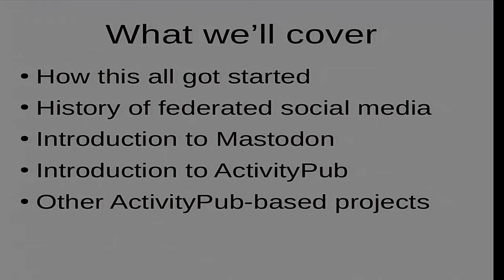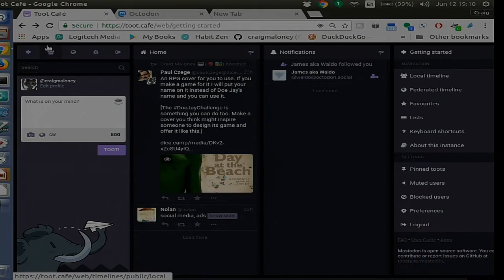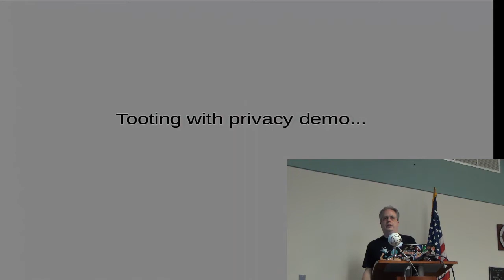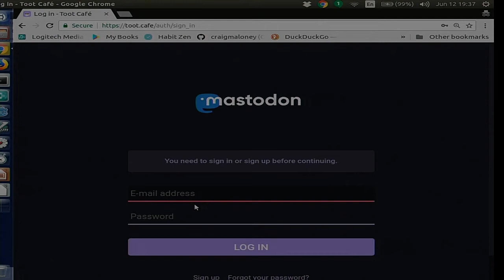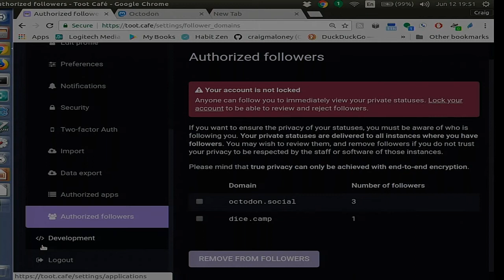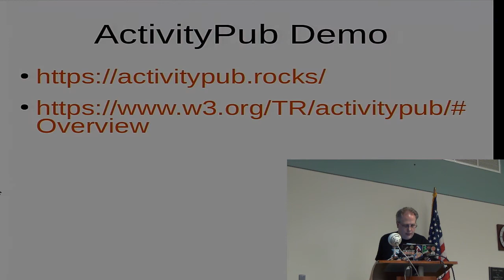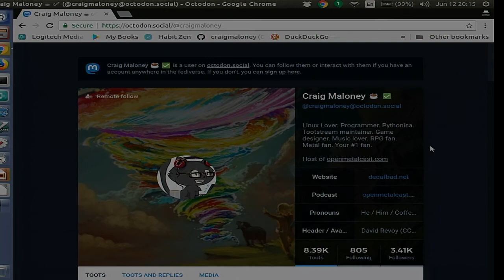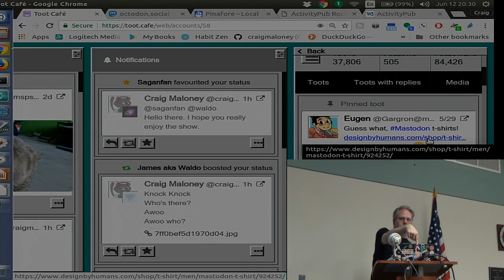Introduction to Mastodon with Craig Maloney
Mastodon and the State of the Federated Web

Mastodon is a decentralized and federated social networking platform made up of multiple unique servers communicating over a shared protocol (ActivityPub). This allows each Mastodon server to be run as it's own community. Rather than one large monolithic server dedicated to general interests and discussion there are servers for many different interests and tastes. And with ActivityPub other systems that aren't Mastodon-based can also communicate with Mastodon instances and vice versa.

Craig Maloney will discuss a brief history of Mastodon and the history of federated social media (Mastodon wasn't the first in this space). We'll cover the basics of Mastodon and how to use it. We'll also cover some third-party applications that can be used with Mastodon. Then we'll take an introductory look at ActivityPub, the protocol that connects up Mastodon instances and the larger federated web.

Facebook and Twitter have been in the news for behaving badly with user data and privacy. With Mastodon and the larger federated web we have an opportunity to communicate without leaking our data. If you care at all about the future of social media you won't want to miss this look at a promising platform and protocol.

Craig Maloney has been interested in computers ever since he read about them in the World Book Encyclopedia. He is a board member of the Michigan!/usr/group and spends his days programming in Python. He is currently writing about himself in the third person and doesn't think that's weird at all.